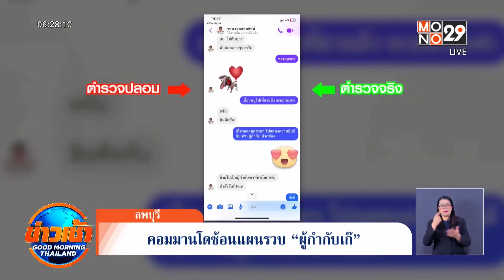ซ้อมแผนรวบ “ผู้กำกับเก๊” ปลอมตร.ยศใหญ่ | Goodmorning Thailand | 14 ก.ย. 66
คลิปเหตุการณ์ที่ตำรวจคอมมานโด นำกำลังเข้าจับกุมตัว นายรชต เจตจิราณิชย์ อายุ 42 ปี ที่ร้านกาแฟแห่งหนึ่งในอำเภอพัฒนานิคม จังหวัดลพบุรี หลังได้รับร้องเรียนจากผู้เสียหายว่า นายรชต ชอบแต่งเครื่องแบบตำรวจ พกอาวุธปืน และอ้างตัวว่าเป็นผู้กำกับการสังกัดจเรตำรวจ ภาค 6 จึงวางแผนทำทีเป็นสาวสวยติดต่อผ่านเฟซบุ๊กเพื่อขอพบ บอกว่าจะนำกระเช้าดอกไม้ไปมอบให้ แสดงความยินดี